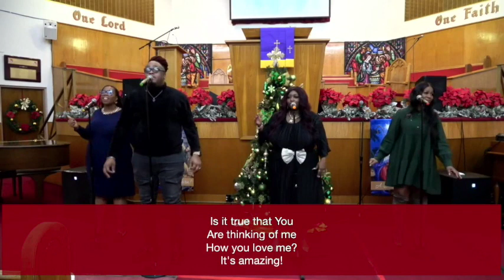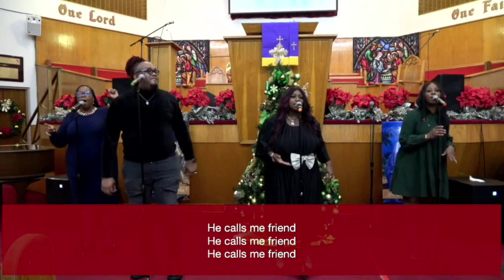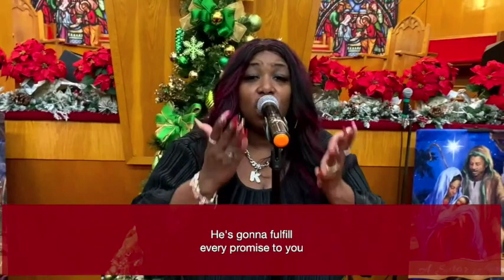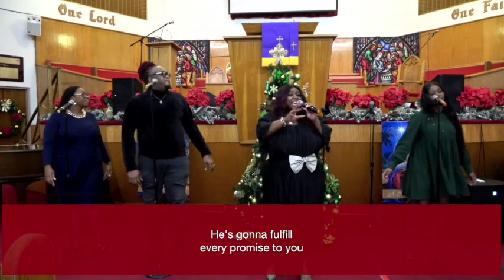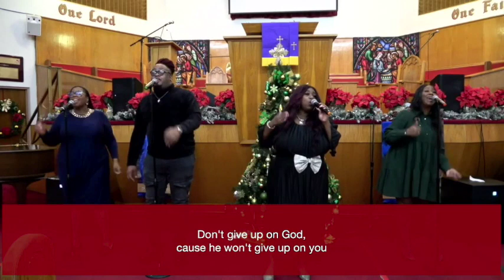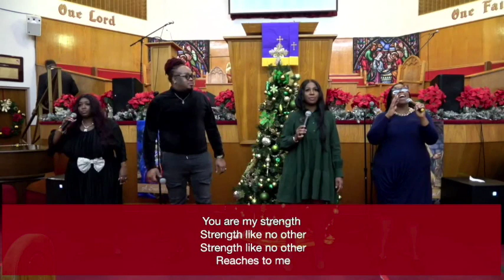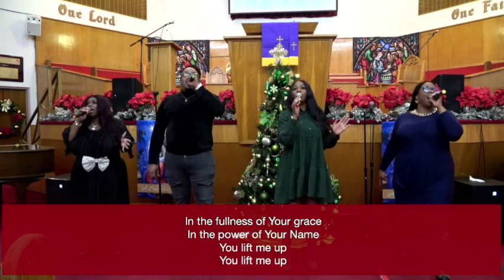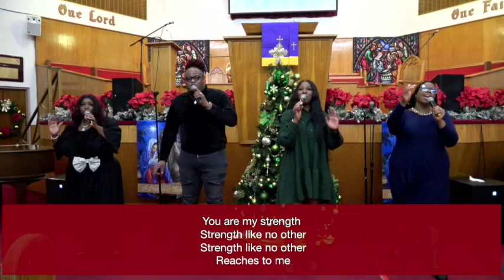CBCJNY 2021 Watch night Service